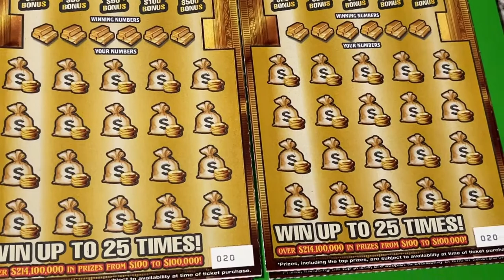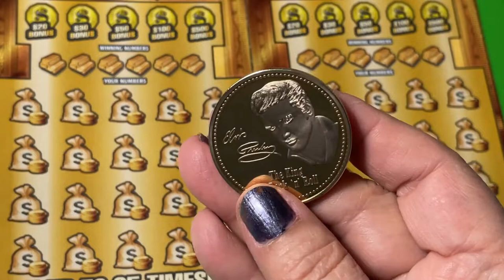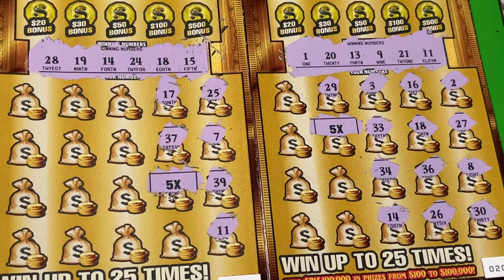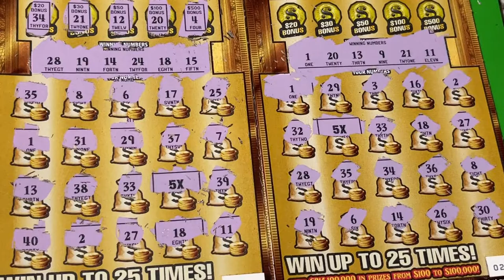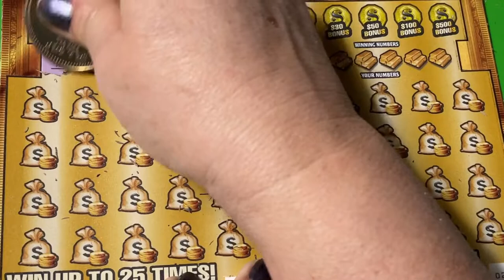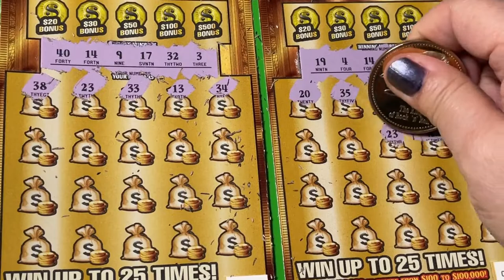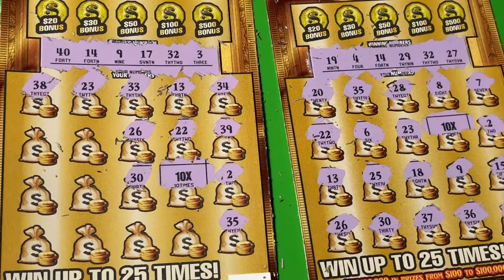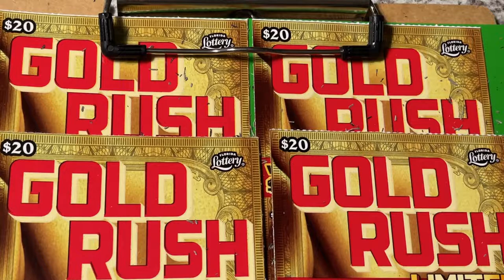GOLD RUSH LTD DOUBLE TICKETS WITH SYMBOLS!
Looking for the winning ticket! We are a family that loves to scratch a variety of instant tickets. We are hoping to win something big! Come along with us and wish us luck! If you would like to buy a Florida Lottery ticket, I will go in on half the cost of the ticket and I will split the winnings 50/50 with you. That way we have twice the chances of winning if we buy two tickets. We do have playlists for you to watch, where the tickets are grouped by dollar amounts. Be sure to watch the playlist titled "Important Information" for links that you should not click on if found in our comments section. Have a blessed day!